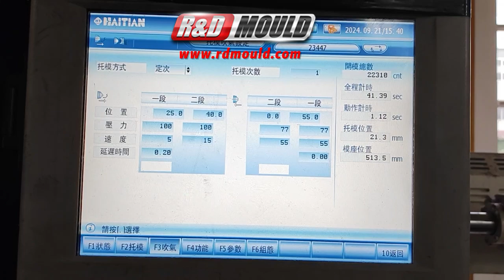4 Point Needle Valve YUDO First Lid Mould Trial for Truck Type B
Material: PP
Cavity: 1
Size: 485*222*50.5mm
Weight: 387g
R&D plastic mould have 15 years in making plastic injection mould. We have a professional manufacturing and designing team.Our major clients are well-known manufacturers from Russia, US, Europe, Australia, Mexico, Canada, Peru.